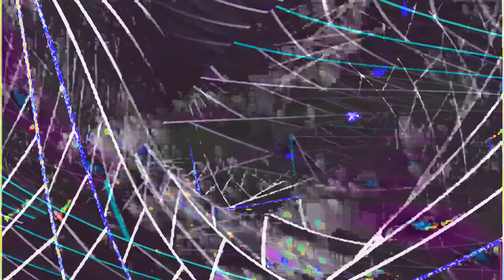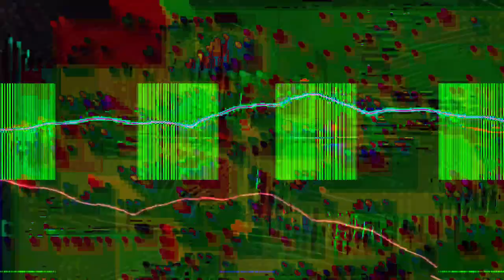[EPILEPSY WARNING] Movie 24 01 25 23h38m47s